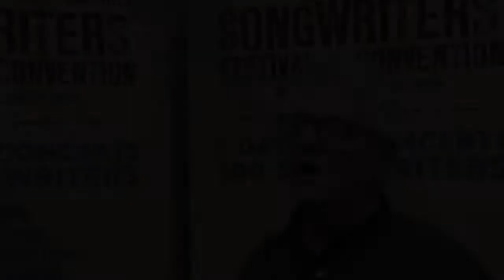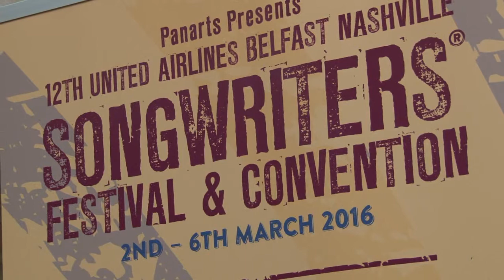Songwriters festival returns to Belfast for 12th year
The very best of song writing talent will take centre stage in Belfast in March for a captivating series of concerts, musical showcases and workshops.

The occasion is the annual United Airlines Belfast Nashville Songwriters Festival returns for its 12th year.

Founded by arts organisation Panarts, the five-day festival (2nd-6th March) will showcase over one hundred performers, forty concerts and twelve interactive workshops, celebrating the art of song writing and featuring a wide variety of music styles.

Taking place between the Belfast Empire Music Hall and Clayton Hotel, ‘BelNash 2016’ will feature some of the very best in Northern Ireland talent including: Brian Houston, Iain Archer, Triona, James Huish, Ciara O’Neill, Best Boy Grip, Peter McVeigh, Brigid O’Neill, Colum Sands, Cup O’ Joe, Simon Murphy, AER Club, Society Session, Belfast Guitar Society, twelve year old Ben Cutler, The Savage Five and John T Davis.

This year will also see the event film a television special, recorded with Music City Roots in Belfast and Nashville, Tennessee which will feature many of the festival artists performing their own songs alongside traditional music.

The special will be broadcast to a captive audience in October across 85 channels and into more than 60 million homes across the USA.

One of the main highlights of the festival is the Song Writing Convention which offers aspiring song writers the chance to take part in 1-2-1 workshops and music industry panel discussions. Headed up by famed American song writer, Jason Blume (author of ‘This Business of Songwriting’) who has worked with artists such as Britney Spears, Diana Ross, Kenny Rogers and Dolly Parton, these sessions will teach the tools and approaches Nashville songwriters use to take their songs to the next level.

Panarts Director Colin Magee said:

“BelNash is now in its 12th year and we’ve got a fantastic series showcasing great local talent with international artists in our unique ‘In The Round’ and solo music concerts.

“With several performers coming from Belfast’s Sister City, Nashville and other countries including Australia, Holland, England and Scotland, it’s going to be another great year for live music.”

Stephen Bishop, Gallagher & Lyle, Kevin Gordon, Krista Detor, Jim Lauderdale and Gary Burr are just a few of the award winning international artists performing this year. Irish band Ulaid are joined by Liam Ó Maonlaí of Hothouse Flowers fame and John Spillane is supported by Anton Glackin.

This year’s festival will have a strong focus on young song writing talent with the introduction the Forestside & Panarts School Song Challenge. Budding young songwriters can compete in the centre’s open mic sessions every Saturday until 20th February 2016 to win a place at the festival.

Lee Cutler, Centre Manager at Forestside explains,

The songwriter’s festival is created by Panarts and sponsored by Arts Council NI, United Airlines, Cool FM and Downtown Radio, Tourism Ireland, Dawsons Music, Belfast City Council, Department for Social Development, Arts and Business NI, Avalon Guitars, Clayton Hotel Belfast, The Empire Belfast.

Tickets and schedule can be found or Visit Belfast Welcome Centre (opposite City Hall) 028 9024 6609